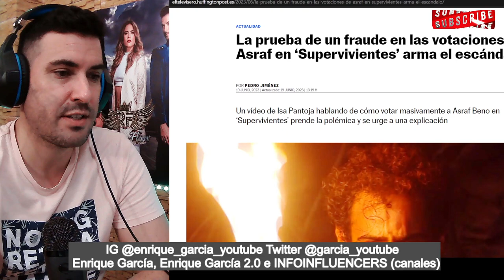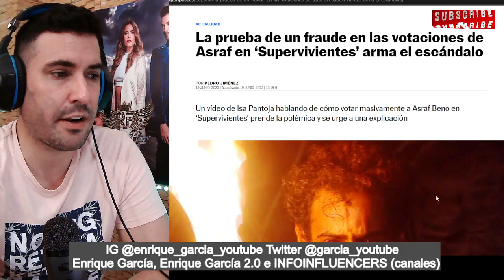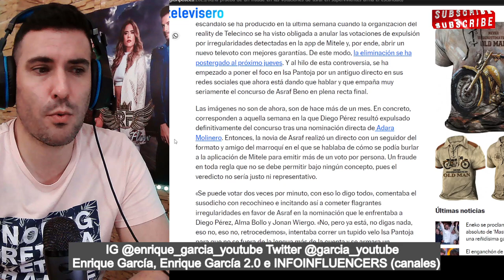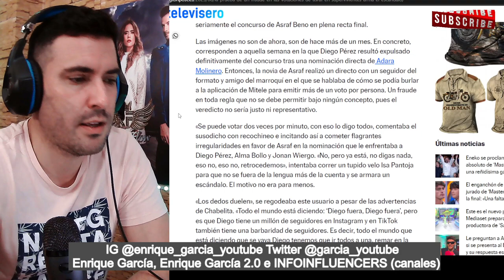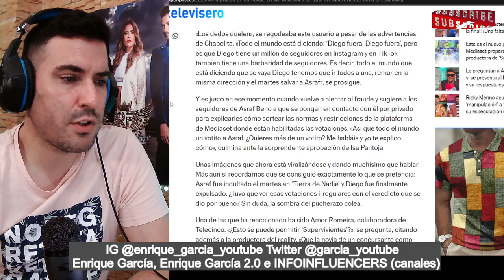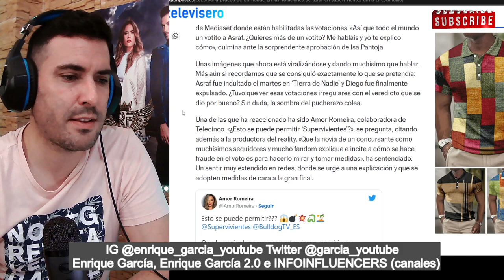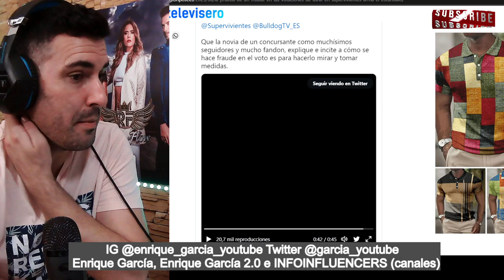PILLAN a Isa P INCITANDO al FRAUDE para VOTAR en MASA a FAVOR de ASRAF (VÍDEO BOMBA)